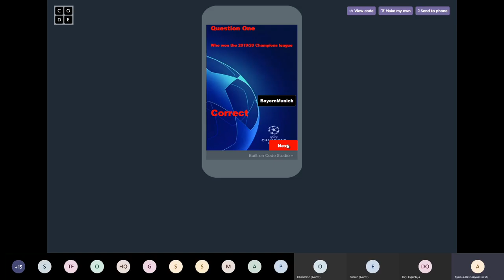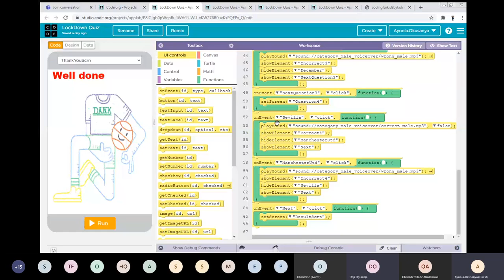Coding For Kids 13